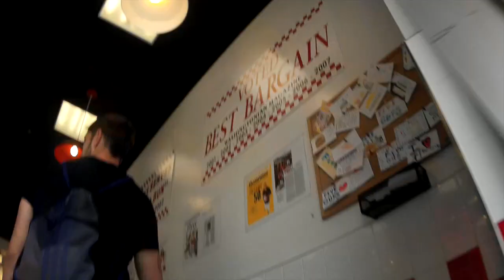Motoros Vasárnap+Five Guys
Motor mosás+Five Guys Burger